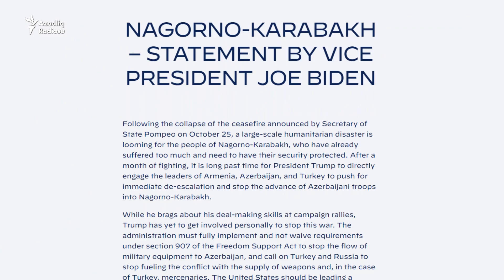ABŞ-da yeni rəhbərlik Azərbaycanla bağlı siyasətini dəyişə bilərmi?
ABŞ-ın yeni seçilmiş prezidenti Co Bayden komanda üzvlərindən bəzilərinin adlarını açıqlayıb.  Bəs, ABŞ-ın yeni administrasiyası Azərbaycana nə vəd edir?